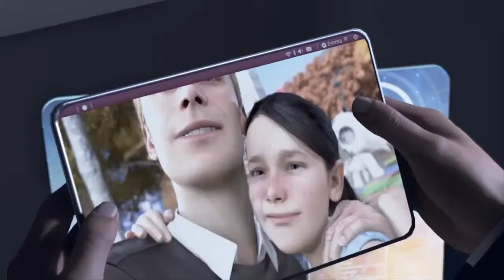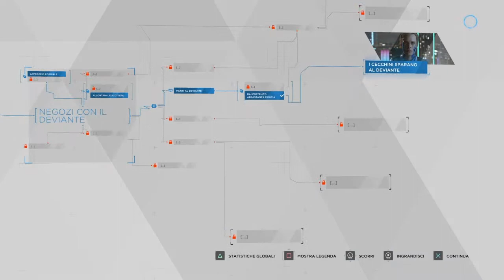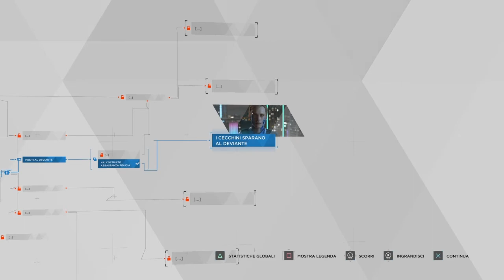Detroit: Become Human - 01 - L'ostaggio [Tutti Vivi]